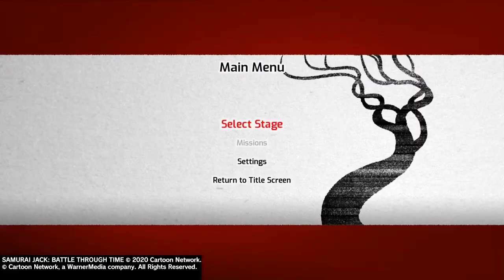SAMURAI JACK BATTLE THROUGH TIME (JACK vs LAVA KING) Boss battle Part 3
SAMURAI JACK BATTLE THROUGH TIME SAMURAI JACK vs LAVA KING Boss battle Part 3

The episode starts with Jack walking through a field during a windy day. He continues to walk until he hears a voice telling him "Come!". He keeps hearing it and asks who is there. But the only things he sees are animals. He keeps walking and hears the voice saying "Come to me!" Jack withdraws his sword and tells the voice to show itself. It doesn't show and Jack calls it a coward. He starts running until he reaches a burnt field. He identifies that a familiar evil ravaged the lands.